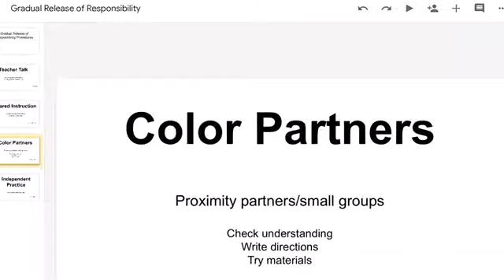Art Walkthrough 2 12 2019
Procedures, art observation responses, and artwork reflections